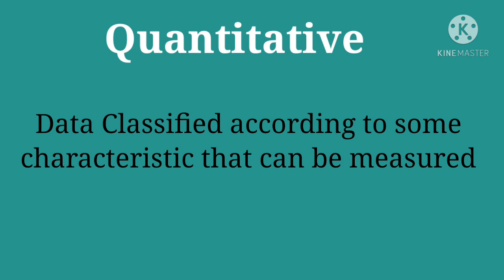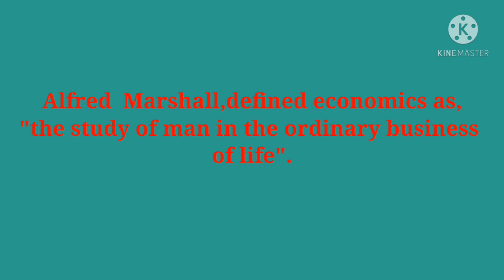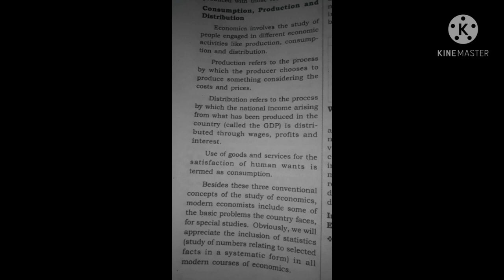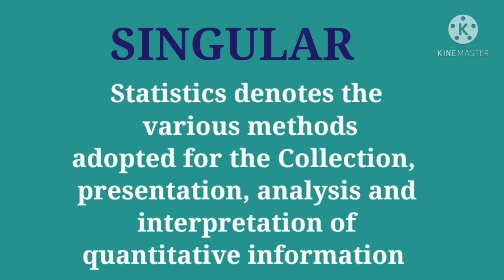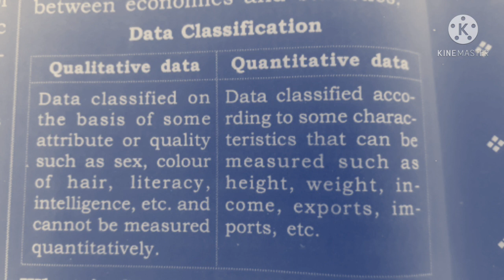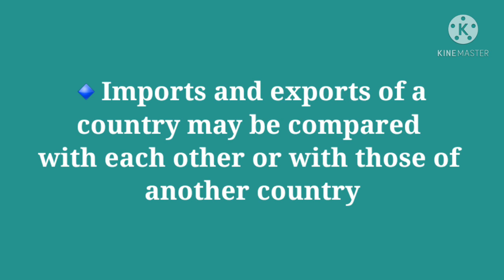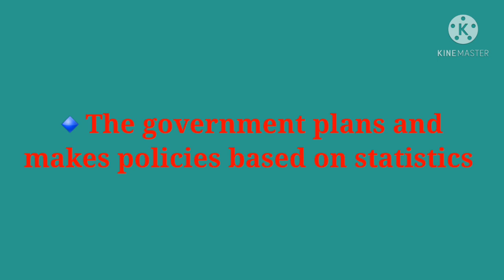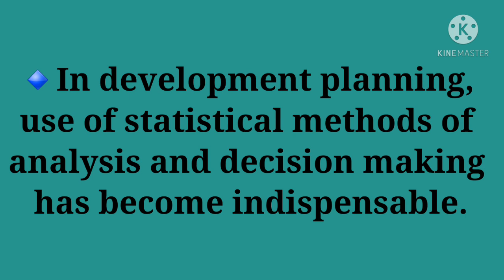PLUSONE ECONOMICS|PART2|CHAPTER 1|STATISTICS- INTRODUCTION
PLUSONE ECONOMICS CLASS,
STATISTICS CHAPTER 1,
ECONOMICS PART2,
PLUSONE EDUCATIONAL SUBJECT,
EDUCATIONAL MEDIA,
ENGLISH MEDIUM ECONOMICS CLASS,
MALAYALAM MEDIUM ECONOMICS CLASS,
EASY WAY TO STUDYING ECONOMICS SUBJECT,
SIMPLE METHOD IN STATISTICS CLASS,
ECONOMICS&STATISTIVS SUBJECT,
IMPORTANT AREA ON THE STATISTICS,
USEFUL CLASS,
INFORMATIVE CLASS,
MOTIVATIONAL STATISTICAL CLASS,
INTERESTING ECONOMIC CLASS,
EASY WAY TO UNDERSTAND ECONOMICS,
EASY TIPS FOR STATISTICS,
KERALA SYLLABUS,
HIGHER SECONDARY EDUCATION,
CHAPTER 1